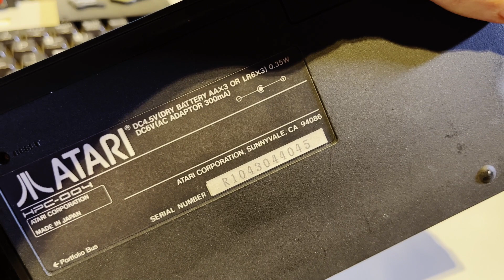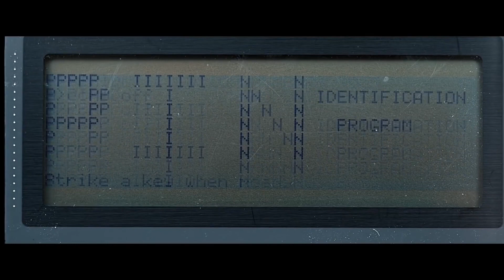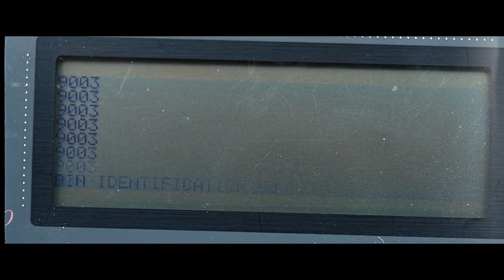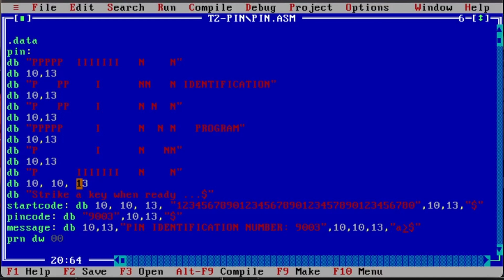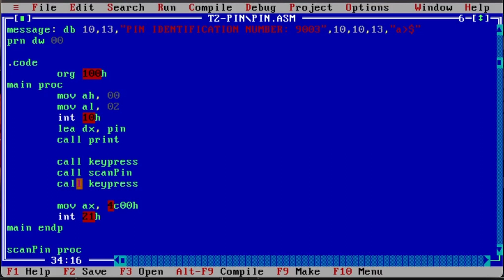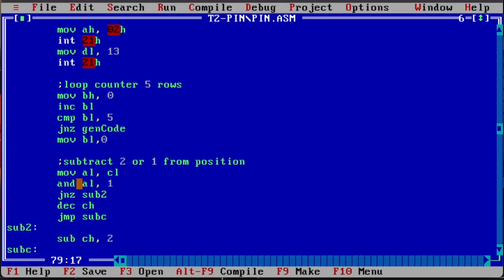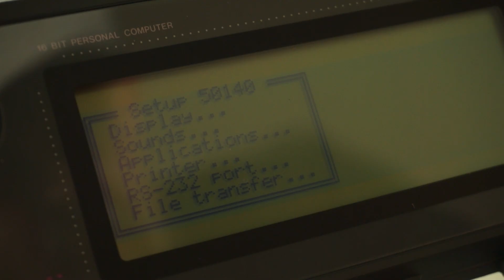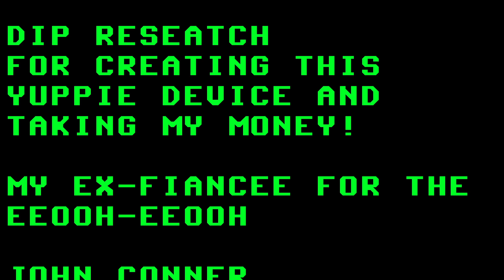Coding Terminator's Easy Money on ATARI POFO in Assembly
Today we have a look at the ATARI Portfolio and we will code the classis "Easy Money" Application in assembly on the Pofo and making it screen accurate.
And I share my thoughts on this machine, that I have owned for 31 years.

CHAPTERS:
00:00 Intro
00:13 Bumper
00:19 Explanation of my use usage in 1991
02:22 Squeaking screen hinge
02:48 Specs
03:45 My opinion
04:33 Analysing Terminator, Easy Money Scene
05:42 Code review
09:32 Code size
09:53 Upload code to Pofo
10:34 Demo of the Easy Money hack
11:58 Conclusion
12:37 Title sequence